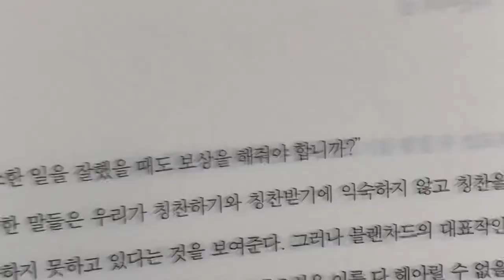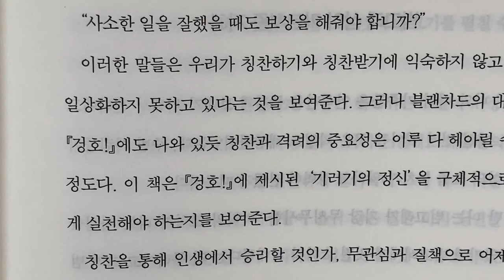칭찬은 고래도 춤추게 한다